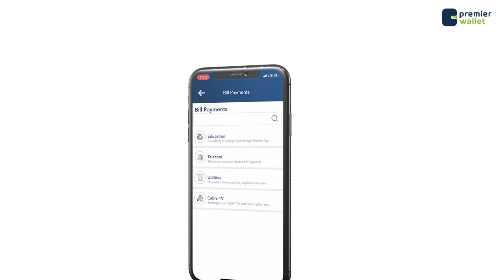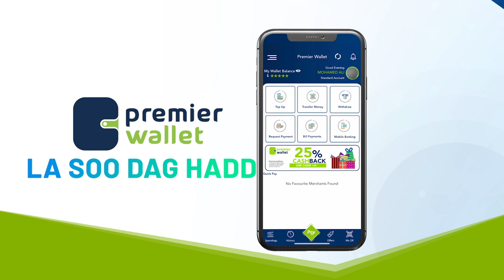Dhalinyarada Muqdisho oo baaq nabadeed u diray mucaaradka, Dowlaada, Shacabka, iyo ciidamada.